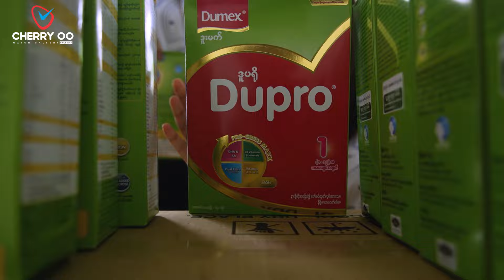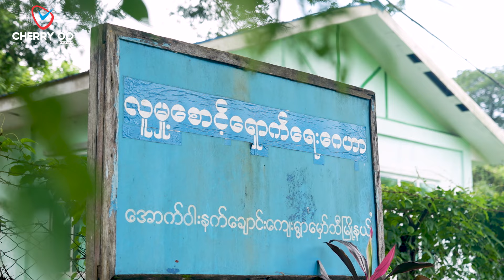ချယ်ရီဦး နဲ့ ချစ်ရတဲ့ Customer တွေရဲ့အလှူ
ချယ်ရီဦးကဦးဆောင်ပြီး ချစ်ရတဲ့  Customer တွေပါ နာရီဝယ်ရင်းပါဝင်လှူဒါန်းခဲ့ကြတဲ့

 “မျှဝေရင်းနဲ့ကုသိုလ်ယူ ချယ်ရီဦးနှင့်အတူ နွေအလှူ” Promotion ကြီးက ရရှိခဲ့တဲ့အလှူငွေတွေကို လိုအပ်နေတဲ့နေရာများစွာမှာ သွားရောက်လှူဒါန်းခဲ့ကြပါတယ်…

သွားရောက်လှူဒါန်းပေးခဲ့ကြတဲ့သူတွေနဲ့အတူ ကုသိုလ်ပွားများ သာဓုခေါ်နိုင်အောင် တင်ပေးလိုက်ပါတယ်ခင်ဗျာ …

“နာရီဆိုလျှင် ချယ်ရီဦး”